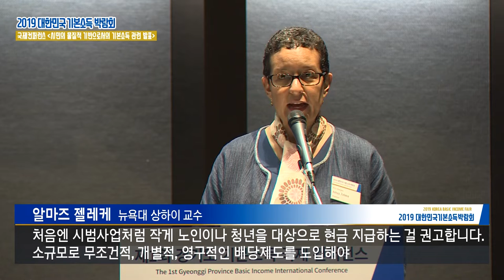2019 대한민국 기본소득 박람회 - 국제컨퍼런스 시민의 물질적 기반으로서의 기본소득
2019 대한민국 기본소득 박람회 - 국제컨퍼런스 시민의 물질적 기반으로서의 기본소득

1. 발표자
알마즈 젤레케 / 뉴욕대 상하이 교수
안효상 / 정치경제연구소 대안 부소장

2. 토론자
사라트 다발라 / 기본소득인도네트워크 코디네이터
하승수 / 비례민주주의연대 공동대표